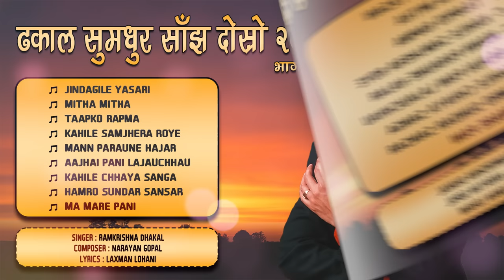Dhakal Sumadhur Sanjha-1 | Jindagile Yasari | Mitha Mitha | Taapko Rapma | Jukebox | Nepali Song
Presenting "Dhakal Sumadhur Sanjha-1" Songs only on Nepali Geet's official YouTube channel.

1. Jindagile Yasari
➤ Singer – Ramkrishna Dhakal
➤ Lyrics – Uttamlal Shrestha

2. Mitha Mitha
➤ Singer – Ramkrishna Dhakal
➤ Lyrics – Anamika

3. Taapko Rapma
➤ Singer – Ramkrishna Dhakal
➤ Lyrics – Ratna Samser Thapa

4. Kahile Samjhera Roye
➤ Singer – Ramkrishna Dhakal
➤ Lyrics – Kali Prasad Rijal

5. Mann Paraune Hajar
➤ Singer – Ramkrishna Dhakal

6. Aajhai Pani Lajauchhau
➤ Singer – Ramkrishna Dhakal
➤ Lyrics – Raman Ghimire

7. Kahile Chhaya Sanga
➤ Singer – Ramkrishna Dhakal
➤ Lyrics – Dinesh Adhikari

8. Hamro Sundar Sansar
➤ Singer – Ramkrishna Dhakal
➤ Lyrics – Dinesh Subba

9. Ma Mare Pani
➤ Singer – Ramkrishna Dhakal
➤ Lyrics – Laxman Lohani

🎧Listen Live!